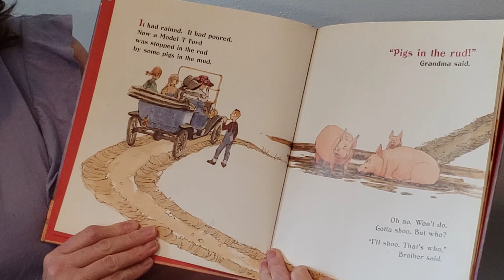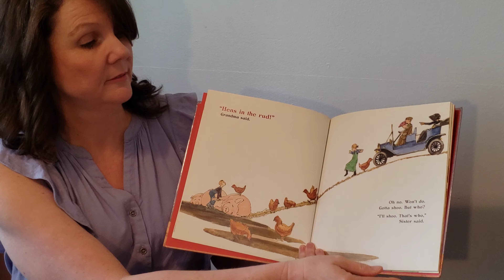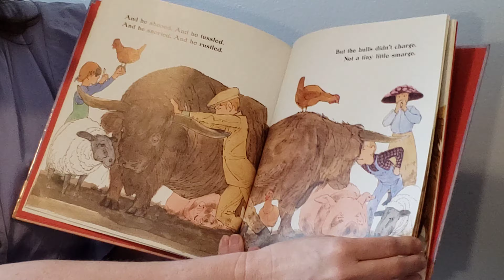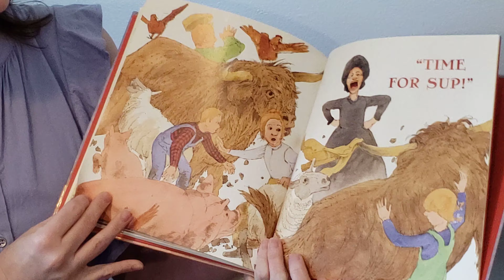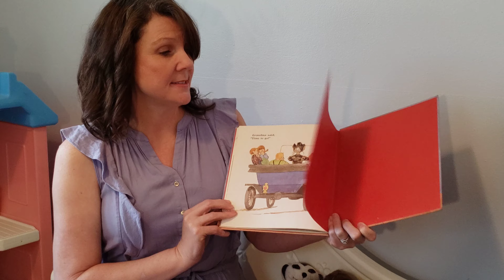Ms Karyn reads "Pigs in the Mud in the Middle of the Rud" by Lynn Plourde Illustrations by John Scho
Hi! I'm Ms Karyn. I am an associate preschool teacher. While I am unable to be with my friends and read to them in person I thought I would create a Youtube Channel to read my books from home for them. If you have any suggestions, requests or just want to say hello please do so in the comments!